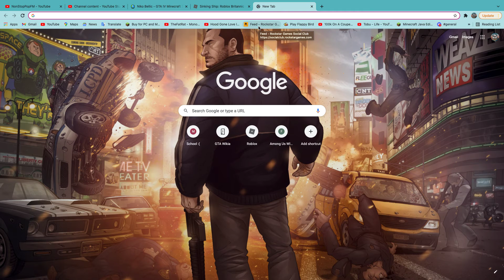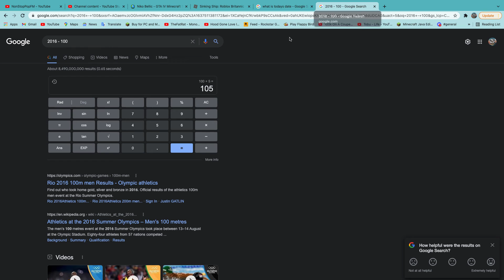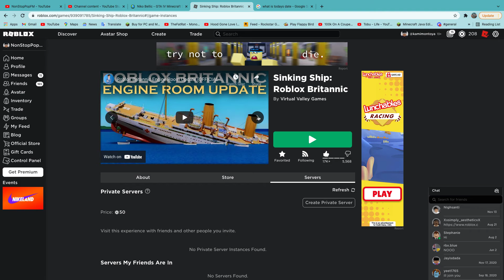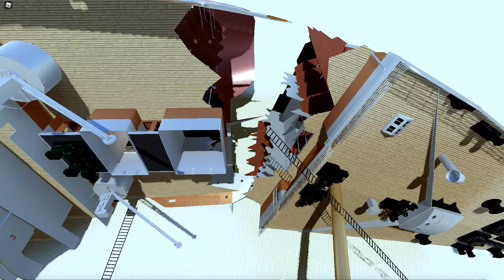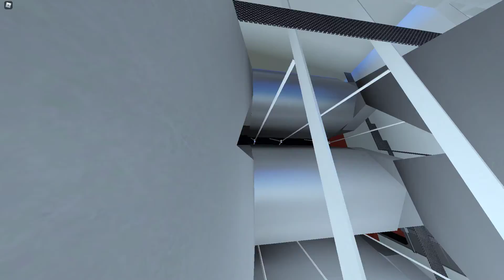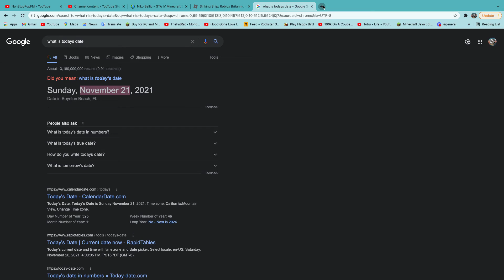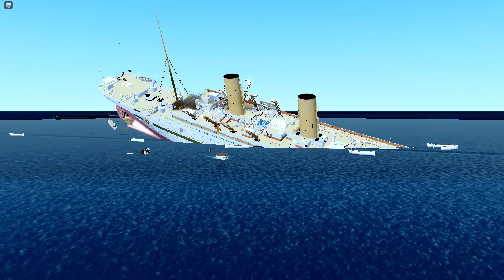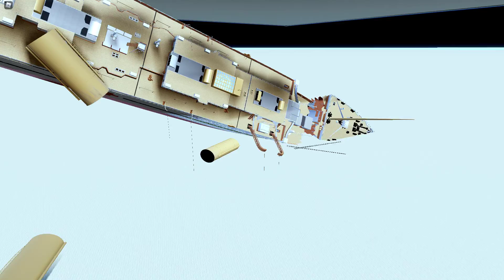ROBLOX: HMHS Britannic sinking game! [ 105 Year Anniversary "Special" ] ( READ DESC )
Sorry for the video being about 38 minutes or so and also I was literally half asleep when I made this video so my voice is kind tired but overall this is for the 30 people who lost their lives on the tragic morning of